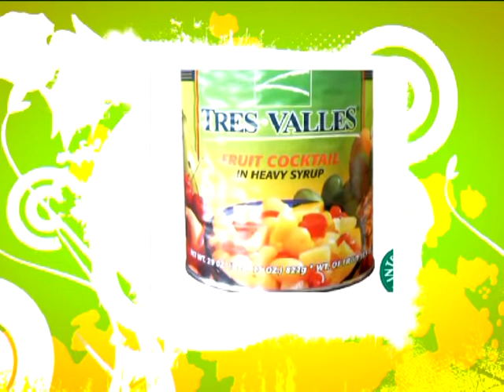ensalada de frutas diet o fruta frescaLg.mpg